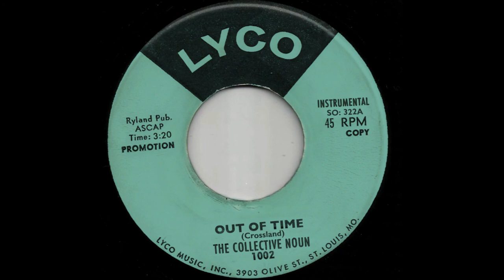Out Of Time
Rare 60s psychedelic/funky Hammond groove